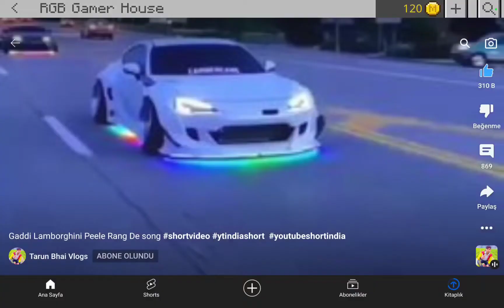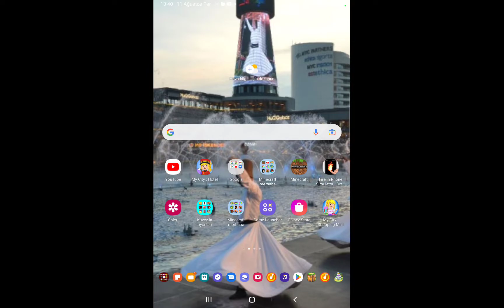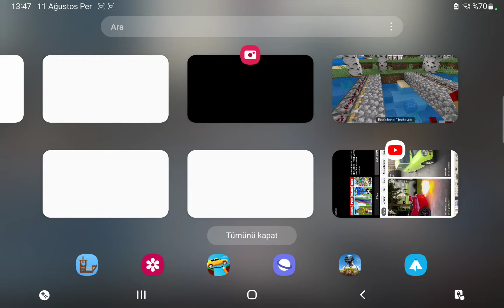11 Ağustos 2022